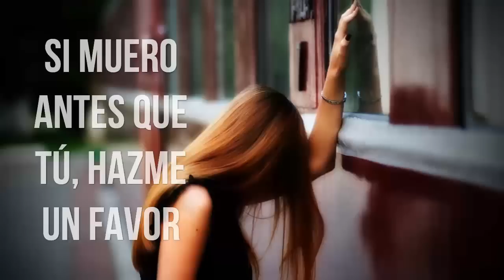Si muero antes que tu, hazme un favor, Reflexiones diarias, Reflexiones de la vida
Ayudanos a crecer con tus Likes y Comentarios :)

Pensamientos de reflexion, Reflexiones de la vida, Reflexiones diarias, Reflexiones renuevo de plenitud, reflexiones de amistad, reflexiones habladas y mas.